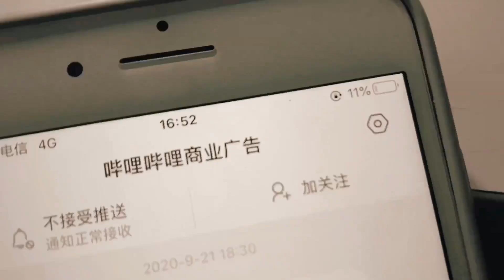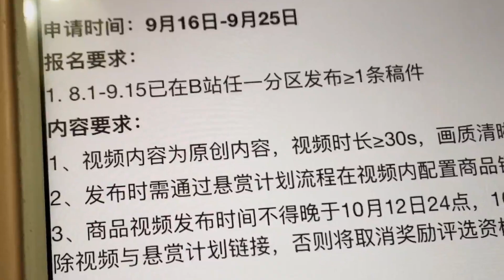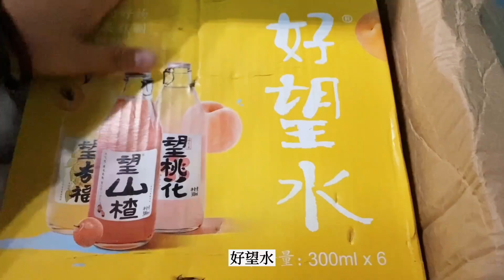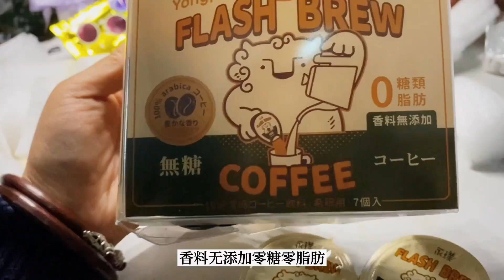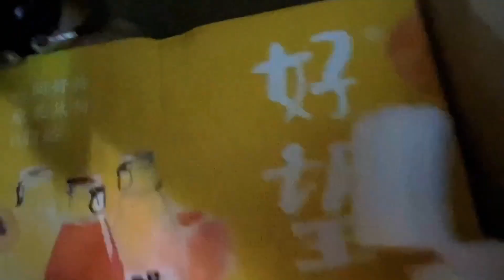翻车up恰饭心路历程：报活动一时爽，做视频火葬场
我是不指望靠这个带货了，但总算是交了一份满意的作业！！

“看见自己种草大赛入选的心情？”
“我完了。”